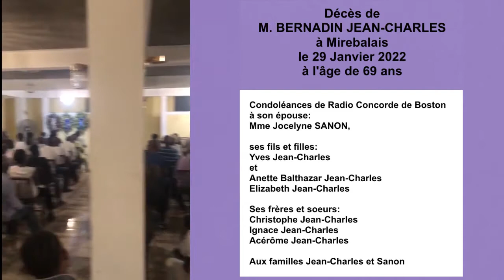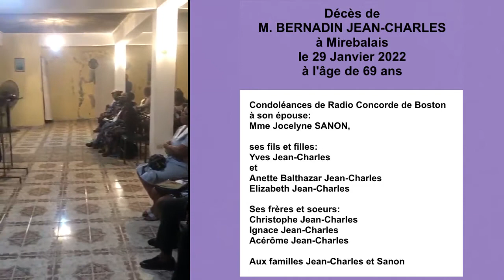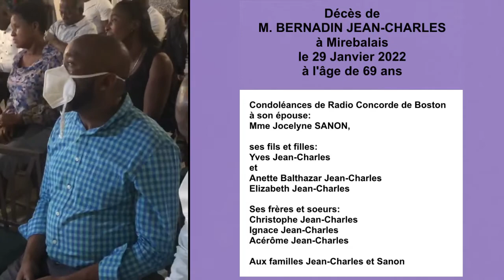MCTV Bostonn DECES DE BERNADIN JEAN-CHARLES A MIREBALASI (HAITI)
DECES DE BERNADIN JEAN-CHARLES A MIREBALASI (HAITI) LE 29 JANVIER 2022.